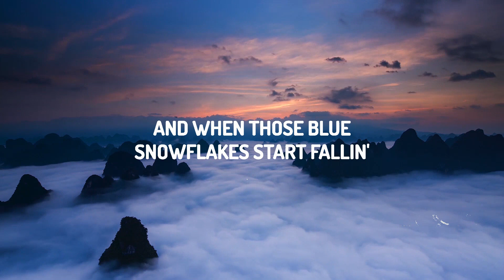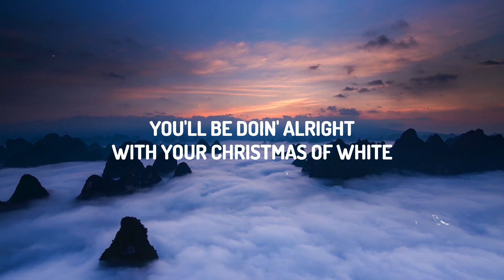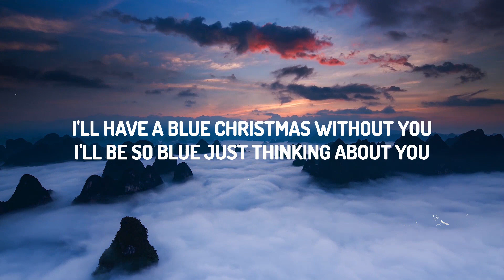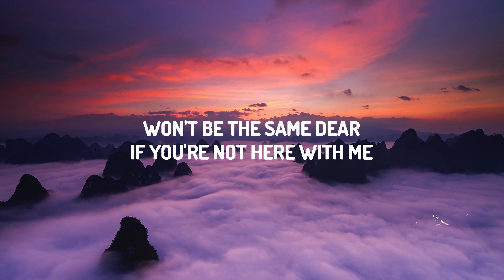30 Mins | Elvis Presley - Blue Christmas (Lyrics) | Chill Music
30 Mins |  Elvis Presley - Blue Christmas (Lyrics)  | Chill Music
30 Mins |  Elvis Presley - Blue Christmas (Lyrics)  | Chill Music
30 Mins |  Elvis Presley - Blue Christmas (Lyrics)  | Chill Music
♫ Elvis Presley - Blue Christmas

(Lyrics):
[Verse 1]
I'll have a blue Christmas without you
(Ooh, ooh, ooh, ooh)
I'll be so blue just thinking about you
Decorations of red on a green Christmas tree
(Ahh, ahh)
Won't be the same, dear, if you're not here with me
(Ooh)

[Verse 2]
And when those blue snowflakes start fallin'
That's when those blue memories start callin'
You'll be doin' alright with your Christmas of white
(Ahh, ahh)
But I'll have a blue, blue, blue, blue Christmas